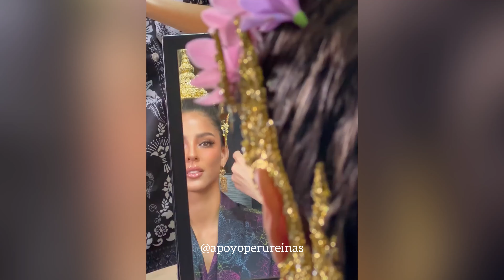Luciana FABULOSA en traje TAILANDES y recibe RECONOCIMIENTO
Luciana Fuster,  realiza sesión fotográfica con traje tradicionale Tailandés, también recibe reconocimiento en la celebracion del Songkran Festival 2024.

Vean otros videos recomendadísimos de nuestro canal.

Saludos